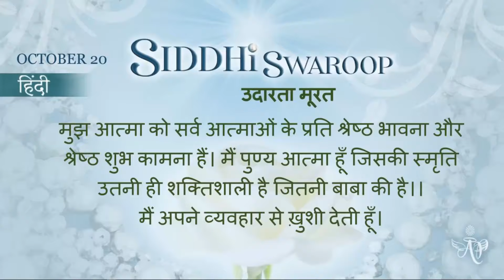French Oct19 645